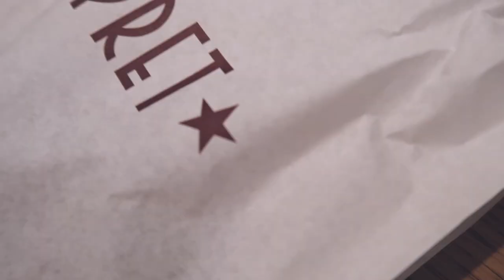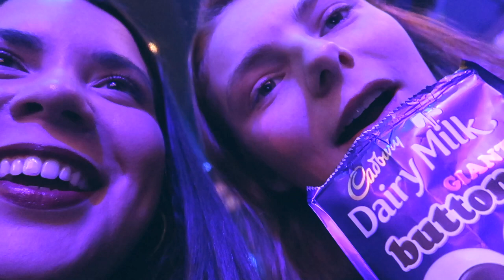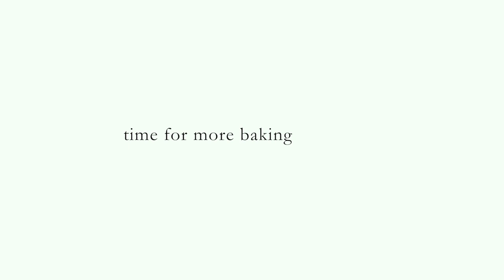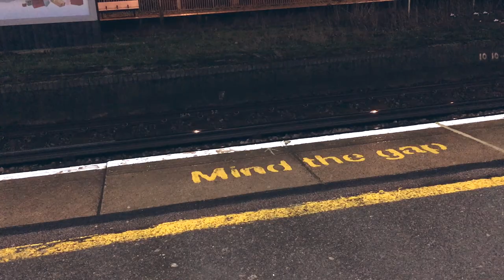illness, three musicals + a missed ballet | weekly vlog #3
◇ READ ME! ◇

3 weeks in lads, this is WILD! this is definitely the most boring and mish-mashy so far but I did not start the week feeling prime and things took a while to get going but I hope you enjoy!